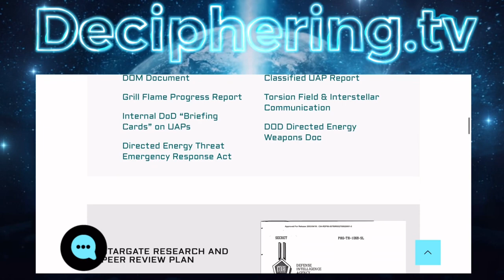What Did I Just Witness? Six Mysterious Red Flying Objects In South Jersey 6/18/23 9:40pm EST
Bridgeton New Jersey I witnessed 6 red glowing objects on a direct flight path on Sunday June 18th at 9:50 PM EST to 9:47 PM EST. I have seen Chinese Lanterns before & Flares but these objects did not fly or look anything like that. Once they stopped being red they turned into little orbs of light before disappearing totally. After these 6 objects I kept my eye out for another 20 minutes and did not see anything and I have never seen anything like this before. I literally thought it was a plane at first.